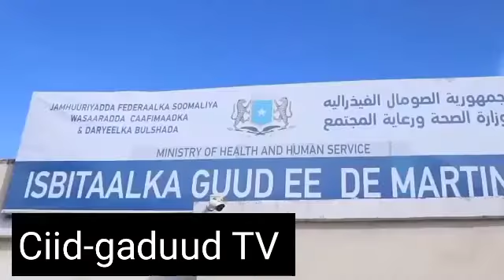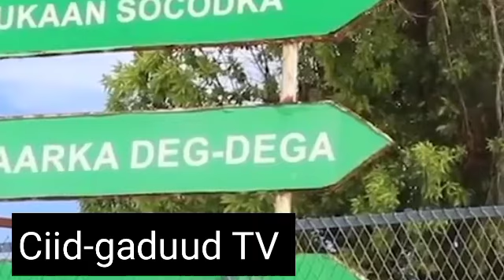DEG DEG: Qarax Muqdisho ka dhacay, Dagaalka Itoobiya & Kenya iyo Corona oo somalia ku sii faafaya